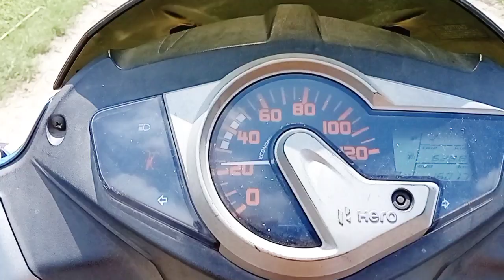পুজোর শপিং করতে গিয়ে পার্লারে গিয়ে একি ভূত সেজে বসলাম, আজ নিজেকে নিজে দেখেই ভয় পাচ্ছি 😱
shopping vlog
hair clour
hair spa
loreal hair spa